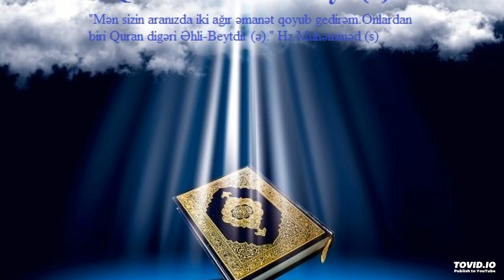ALLAHIN ADI İLƏ QURAN OXU! QURAN TƏFSİRİ -200 TƏHRİM SURƏSİ -10...HAQQ MEYDANIN İTİRMƏ....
TƏHRİM SURƏSİ -10- HAQQ MEYDANIN İTİRMƏ...

 BÜTÜN MÖMİNLƏRDƏN XAHİŞ OLUNUR Kİ BU ELMİ-MÜASİR  QURAN BƏHSLƏRİNDƏ -KANALA ÜZV OLSUNLAR VƏ BÜTÜN SOSİAL QRUPLAR VƏ ŞƏBƏKƏLƏRDƏ PAYLAŞINLAR!
 BU BİZİM ƏN MÜHÜM VƏZİFƏMİZDƏN BİRİDİR.
 LƏBBEYKƏ YA HÜSEYN!
LƏBBEYKƏ YA MƏHDİ!

Daha sonra ,Quran və Əhli-Beyt (ə) məktəbində - ən müasir. elmi və maraqlı və zəruri Hüquq və İnsan ləyaqəti- İslam Nizam hüquq sistemi ilə mariflənmək istəyirsiizsə - Özün dinlə və bünüt sosial şəbəkələrdə paylaş...Bu bir dini vəzifədir. Ləbbeyka Ya Məhdi!